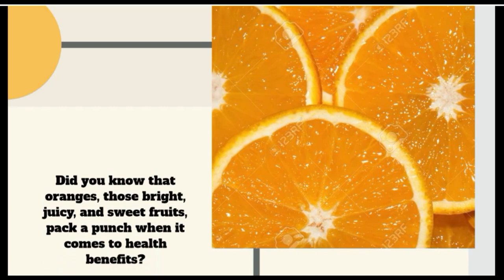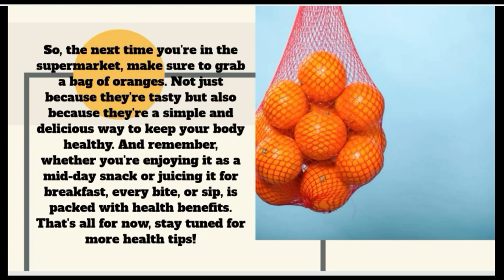TOP 3 HEALTH BENEFITS OF ORANGES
this video is about the health benefits of eating guava edited manually  with veed.io and filmora